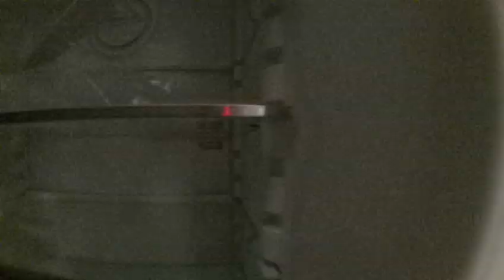Vlog di ieri pomeriggio portato a ieri sera a 00:00